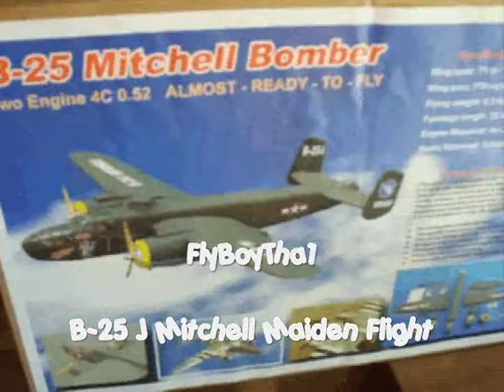Nitro Planes B-25 J Mitchell Maiden Flight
Nice Plane.